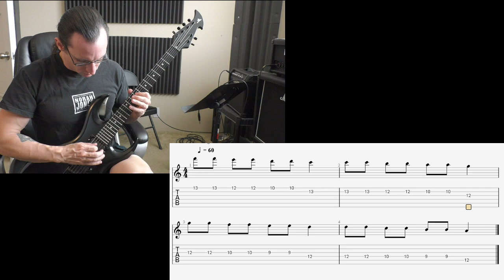Scott H. Video Recap 11-2-20